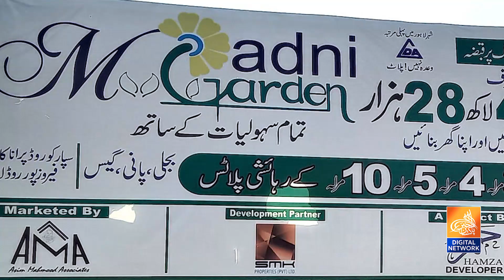Fraud In Crystal City Lahore I Report By Mian Imtiaz I Illegal Societies I Pakistan Khabar TV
At Pakistan Kahbar TV, we strive to keep our audience informed, entertained, and inspired. Our team of talented journalists and professional content creators work tirelessly to bring you the latest news and updates from Pakistan and around the world. From breaking news stories to in-depth analyses, we cover a wide range of topics that matter to you.